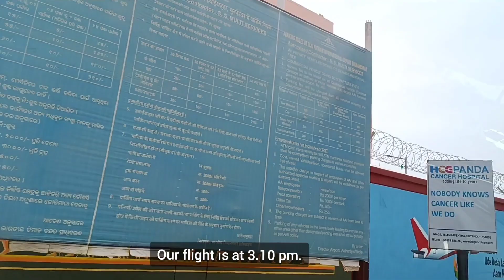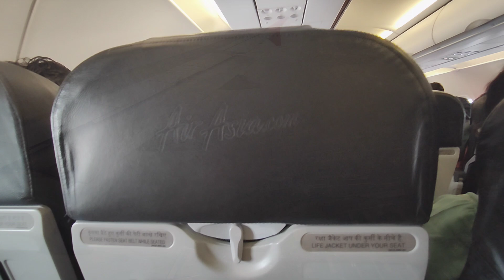Savitri Brata | Urgent Business Trip | Work From Office | Odia Sapna Duniya | Odia Vlog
One of the most important religious festivals of Odisha is Sabitri Brata observed by married Odia women all across the state. They keep fast on this day and offer prayers to Lakshmi Narayan and Maa Sabitri, seeking sound health and long life for their husbands. It is also known as Sabitri Uwaans in the western part of Odisha and “Vat Savitri Puja” in some other states.

There are several fasts such as Karva Chauth, Hartalika Teej, Mangla Gauri, Ashunya Shayan and Sawan Somwar that are performed by married women across the country for their husbands’ long life.

The Brata is observed on the day of Amavasya in the Odia month of Jyestha. On this day, women worship Savitri for saving their husbands from Yamraj, the Lord of Death.

The Brata is named after Goddess Savitri who is regarded as one of the five Satis who fought with Lord Yama to bring back her husband Satyaban from Yama. Savitri was the beautiful daughter of King Aswapati of Madra. She wanted to marry Satyaban, a prince in exile who was living in the forest with his blind father Dyumatsen despite learning that he was doomed to die within a year.
After marrying Satyaban, she left the place and started living with her husband and in-laws in a forest. With her devotion and commitment towards her in-laws and husband, she proved herself to be a best wife and daughter-in-law.On the last day of the year, Savitri accompanied Satyaban when he left for work. While cutting wood, Satyaban felt dizzy and fell from a tree.

Yama, the God of death, appeared before her to take away Satyaban’s soul. Savitri pleaded with Yamaraj for her husband’s life and didn’t let him go. She followed her husband’s soul till the gates of Lord Yama’s abode. Yamaraj, moved by Savitri’s devotion and love for her husband, restored the life of her husband.

Since then, married women in India have been fasting with utmost dedication to ensure their husbands’ good health and long life. This Brata teaches women to respect their husbands. Apart from Odisha, Savitri Brata is observed by married women in Bihar and Uttar Pradesh but the ritual is popular in the name of Vrat Savitri there.